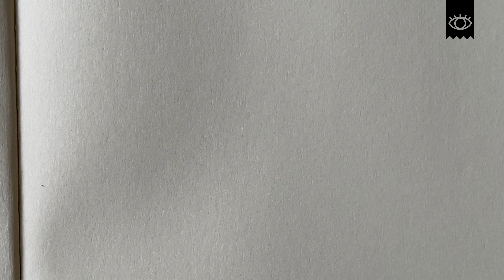Draw With Us | Full Art Process Of Drawing Eyes In 3/4 View (Zoe Kravitz) Part 2 ✨ Satisfied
This is the part 2 in a different angle. Hope you will have some take away of how to draw eyes..

00:00 Drawing guideline
01:14 Drawing the shape
07:47 Eye brows
12:48 Shading
16:06 Adding details

______________About L'oeil ______________
L'oeil is a French word that means the eye. We believe you are the inspiration to create a better world with your art.
We love to see your joy and excitement when you get our art supplies. Let’s create your unique art with our unique art supplies.